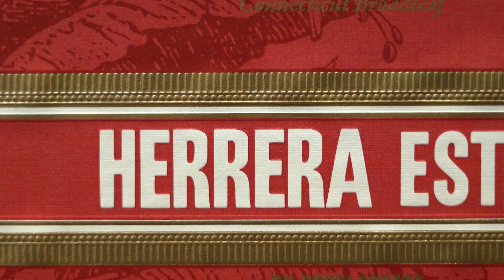Drew Estate Brand Guide: Herrera Estali Connecticut Broadleaf Lancero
Initially launched as a Tienda Exclusiva to STOGIES World Class Cigar in 2016, the Herrera Esteli Connecticut Broadleaf Lancero is a testament to those aficionados who obsess over the smaller ring gauge vitola for its unique smoking experience. Every year Drew Estate pulls aside exceptional, higher priming broadleaf to use for limited-edition releases, including this meticulously blended cigar. Featuring a high priming of Connecticut Broadleaf capa, with a bold Brazilian Mata Fina binder and rich Nicaraguan fillers, this Broadleaf Lancero is packaged in 15-count boxes and is a masterpiece from the mind of Drew Estate Master Blender Willy Herrera.